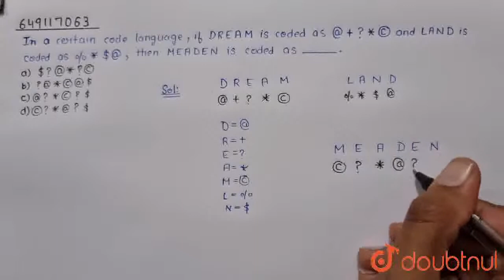In a certain code language, if DREAM is coded as @+?*© and LAND is coded as %*$@, then MEADEN is...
In a certain code language, if DREAM is coded as @+?*© and LAND is coded as %*$@, then MEADEN is coded as ________.
Class: 7
Subject: REASONING
Chapter: IMO MODEL TEST PAPER - 1
Board:IIT JEE

👉 Have Any Query? Ask Us.